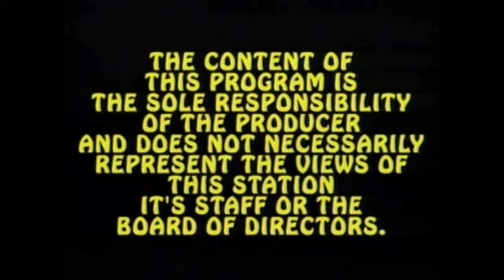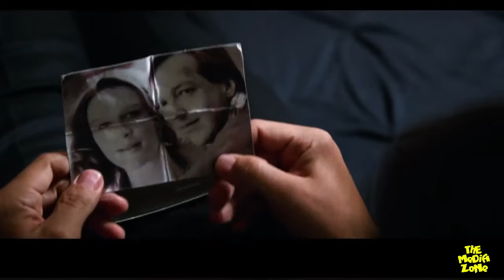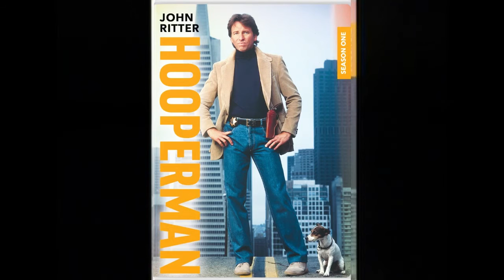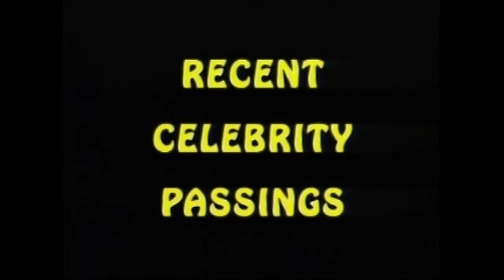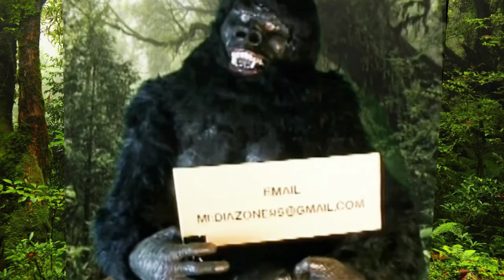MEDIA ZONE 1-24-2017